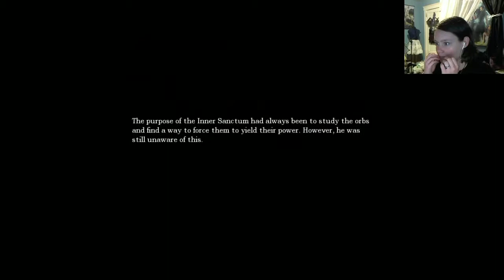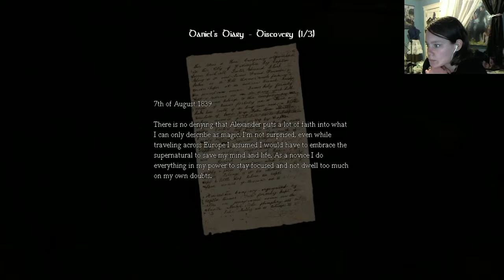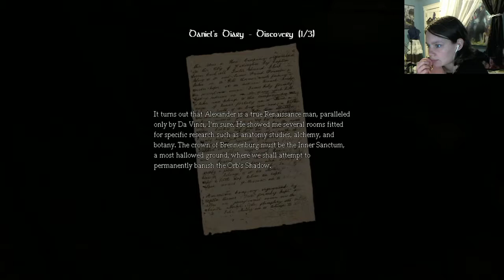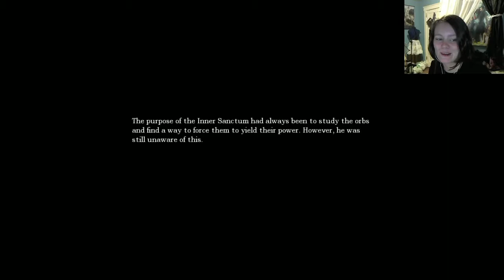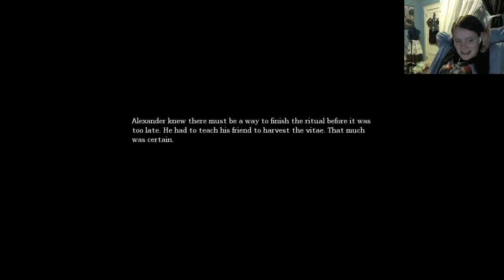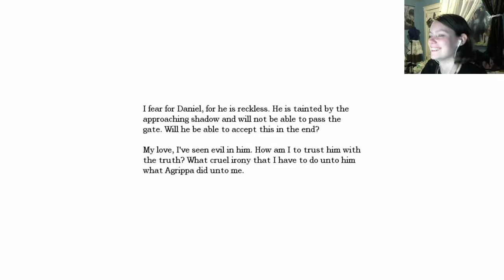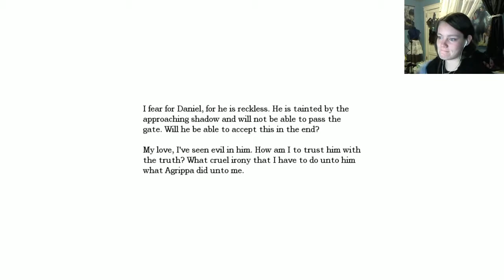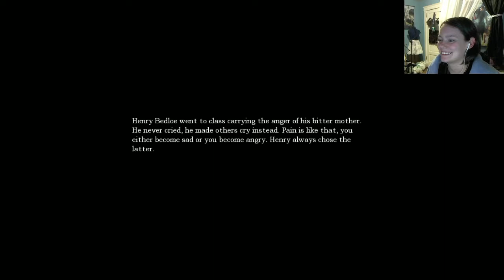Charity Stream Time! Amnesia: The Dark Descent | 05 | Walking on Sunshine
BLARGH.